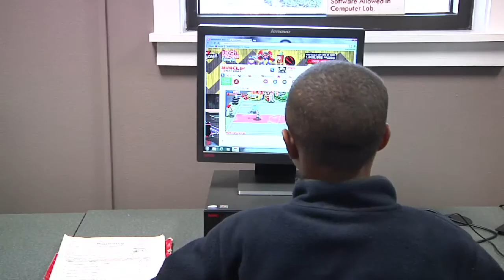Columbia Association: A Conversation with Milton W. Matthews - Youth & Teen Center @ The Barn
On this week's episode Milton W. Matthews, CA's President/CEO speaks with Safire Windley, program coordinator for the Youth & Teen Center @ The Barn about YTC's programs.